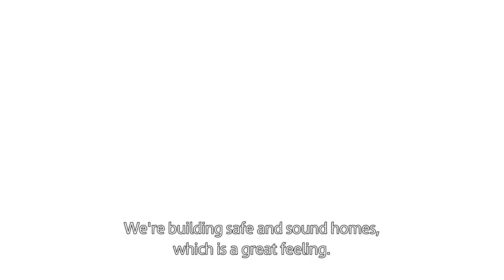Adapting buildings and ways of life in Svalbard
At the top of the world, Svalbard is warming and becoming wetter. Becoming more resilient to this changing climate means adjusting how, and where, to build.